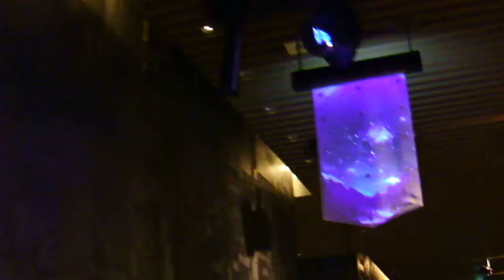DSCF2796クリスマス20171219コレド室町１ 旗 プロジェクションマッピング